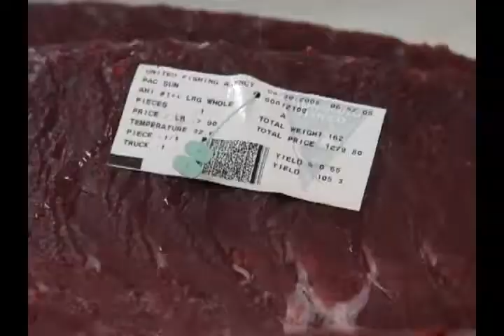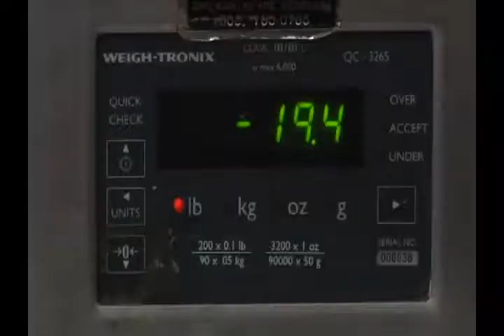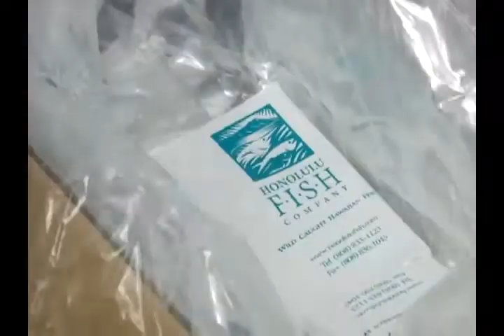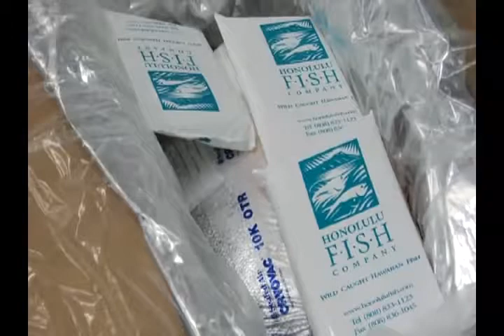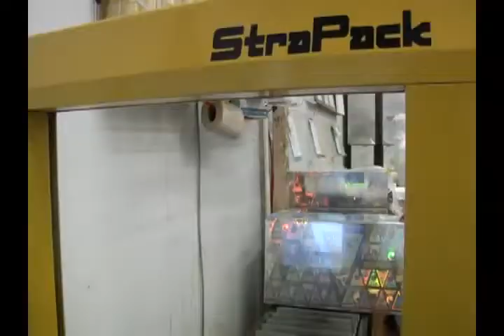Honolulu Fish Co CUTTING REPACKAGING Processing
Please visit my Youtube Channels